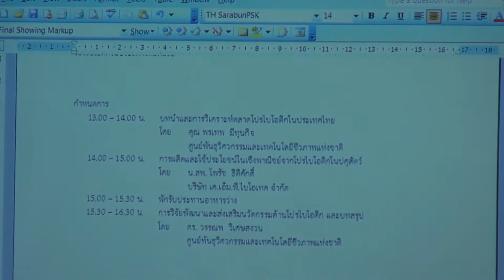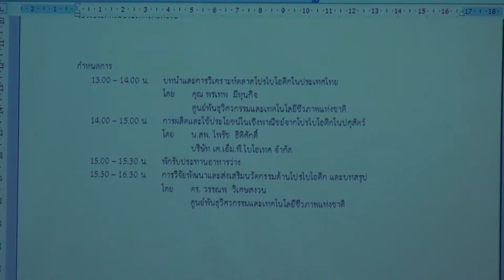การพัฒนาการใช้ประโยชน์จากโปรไบโอติกในประเทศไทย (1/4)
การสัมมนาเรื่อง การพัฒนาการใช้ประโยชน์จากโปรไบโอติกในประเทศไทย วันพฤหัสบดีที่ 2 เมษายน 2558 เวลา 13.00 – 16.30 น. ห้องประชุม CC-403 อาคารศูนย์ประชุมอุทยานวิทยาศาสตร์ประเทศไทย (CC)